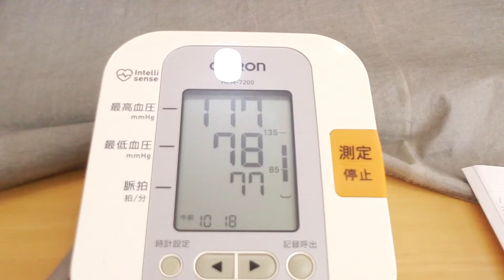大体少食粗食とドリンクで生活実験 ４７日目 「不老不死週三･四絶食 ２６日目」＃1321 2021/11/26 霊仙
まずは、
１.ＢＭＩを20まで上げる（回復期間）
２.週イチで１.５リッター絶食を行い、若返りを確認する

摂る物は、
１.自家製天然酵母パン（魂に聞いたレシピでホームベーカリー使用。基本は、全粒粉５０％で卵牛乳塩不使用。きな粉、黒糖、豆乳ヨーグルト、麹エキス、水、ターメリック使用）
２.三菌ヨーグルト（乳酸菌、麹菌、酵母菌の入った豆乳ヨーグルトで、麹エキスときな粉、ターメリック、ブラックペッパー使用）
３.三菌グリーンヨーグルト（三菌ヨーグルトから麹エキスを省き、グリーンエキスを加えたもの）
4.豆腐、がんも、厚揚げ等の大豆加工食品類
5.野菜ジュース（カゴメのグリーンスムージーや超濃縮これイチ等）
6.水
7.たまに、お総菜を食べることがあるかも（胡麻豆腐も含む）
8.ピーナッツバター
9.黒糖
10.調味料（めんつゆや田楽味噌等）
11.ワイン
12.オートミール
13.シリアル
等です
2021/02/13より、サラダを加えた実験を開始しています
2021/02/27より、シリアルの実験を加えています